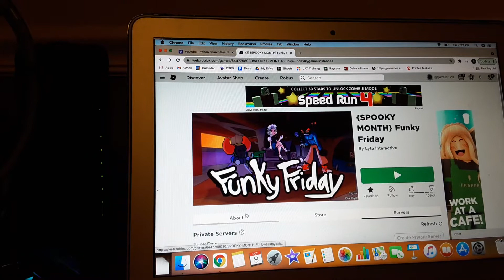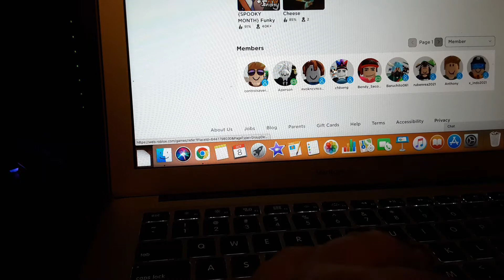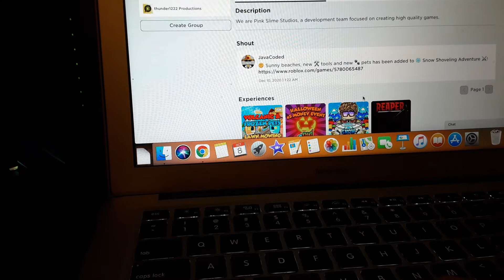something weird is happening to Funky Friday